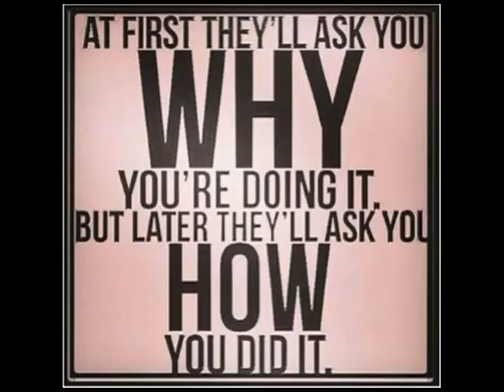Younique Detroit Training - Ky Lauren talks Sponsoring